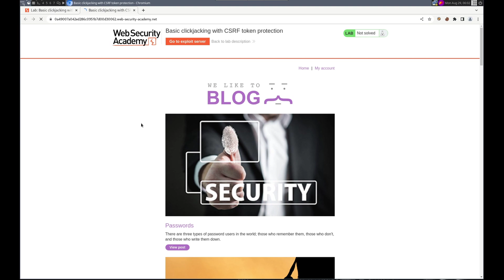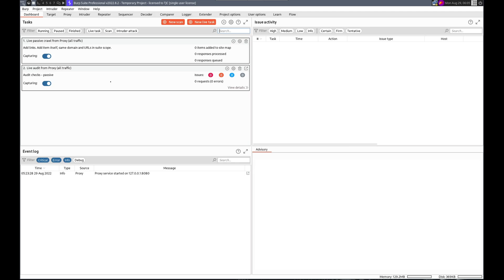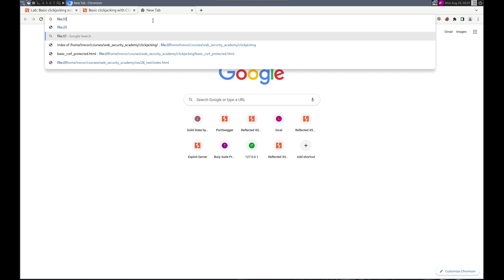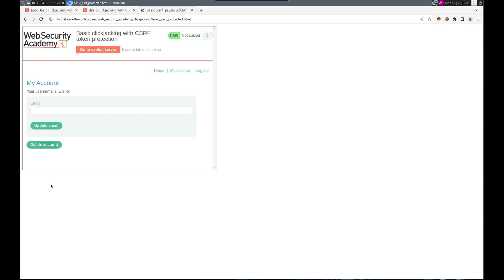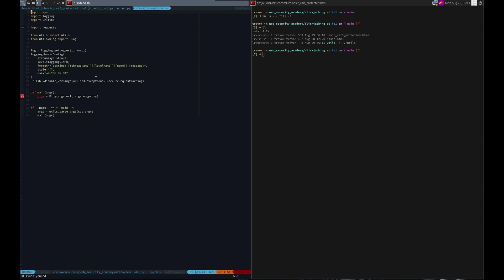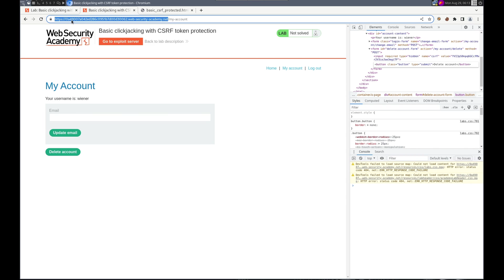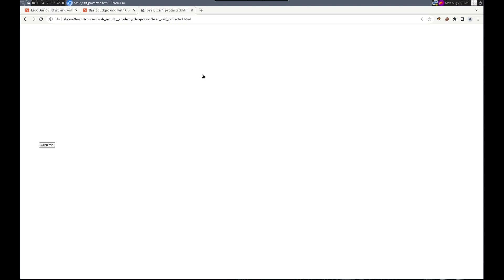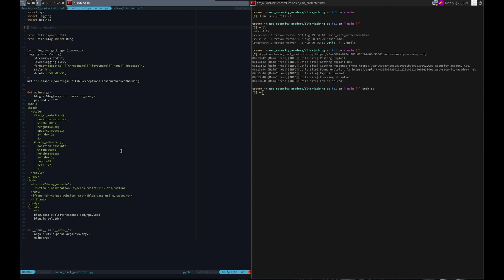Web Security Academy | Clickjacking | 1 - Basic Clickjacking with CSRF Token Protection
We solve the first lab in PortSwigger's Web Security Academy Clickjacking labs.